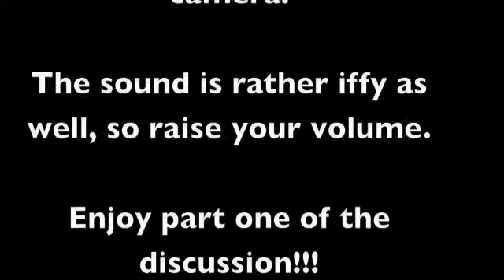Melissa Rosenberg Discussion Part One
Melissa Rosenberg, the screenwriter for the Twilight movies, was at my local Barnes and Noble to discuss her work on the films on May 31. It was a small gathering of Twilight fans. Melissa was incredibly sweet and you could tell just by listening to her how passionate she is about the books.

I sincerely apologize for the quality of the video and most of all the sound! However, I hope you enjoy it.

"Supermassive Black Hole" by Muse